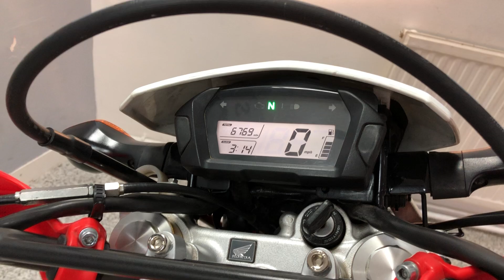Honda CRF 250 L-F For Sale At Hastings Motorcycle Centre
Registered September 2016 on a '66 plate with only 6769 miles. If you're looking for a lightweight dual sport trail bike that can handle a short commute in the week and then head into the countryside on green lanes at the weekend then look no further. This CRF benefits from a must have Yoshimura exhaust system, a lowering kit (original linkage supplied), bar risers and has just had new tyres and a new chain fitted. With good ergonomics, suspension and chassis the CRF is well balanced either on road when you’re sat down or stood up off-road. It's easy to manage and rewarding to ride and a whole lot of smiles are guaranteed with this one. This bike would leave us serviced where required, with a full PDI inspection, 12 months MOT and 3 months warranty. We can deliver this bike to anywhere in the UK, we also offer a wide range of finance.